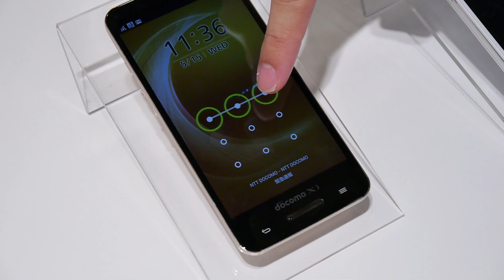NTTドコモのスマフォ新機能「ホバー」を試す（アンロック編）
触らずにスマートフォンを操作できるNTTドコモの新技術「ホバー」はこんな感じ | BUZZAP！